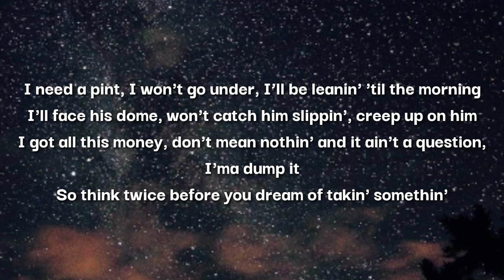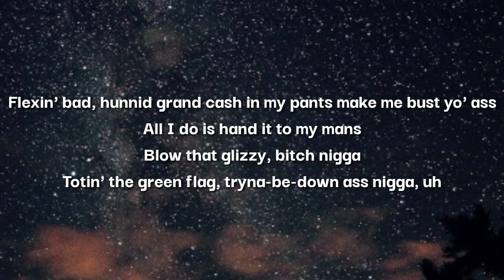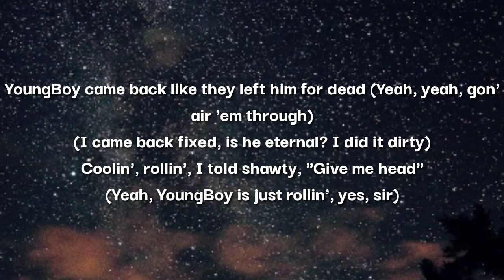YoungBoy Never Broke Again - Bad Bad (Lyrics)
Tag 📝